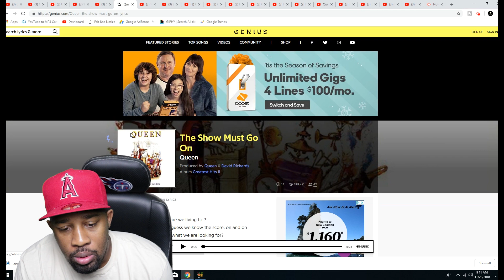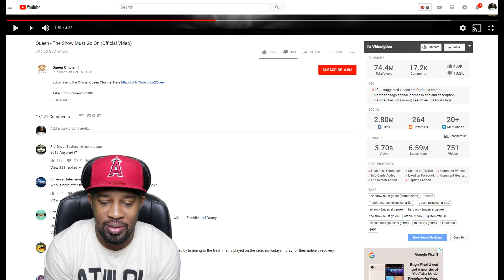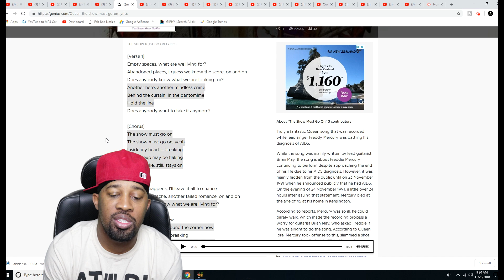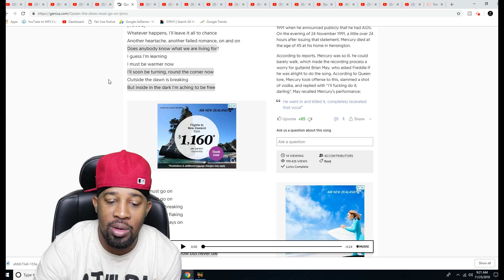Queen - The Show Must Go On Official Video (Reaction!!!!)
TMG Family!

Queen - The Show Must Go On (Official Video)